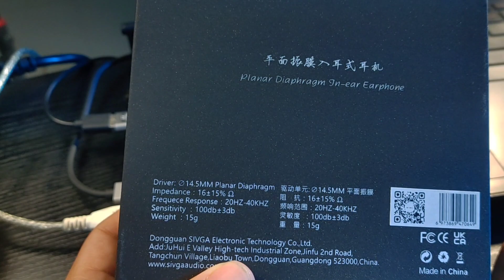INI DIA PESAING IEM PLANAR - REVIEW IEM SIVGA NIGHTINGALE - BAGUS TAPI.....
halo gais jumpa lagi sama gua johan kali ini gua mau review iem dari brand sivga yaitu sivga nightingale
penasaran? cekidot
thx for om @soundignity udah kasih icip barang yang wow ini